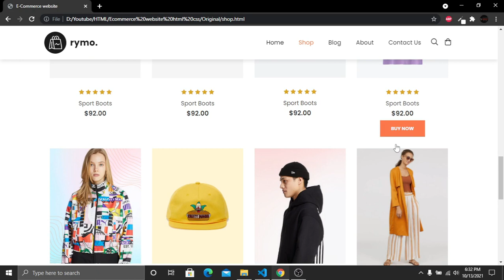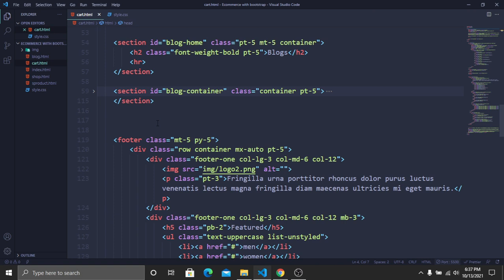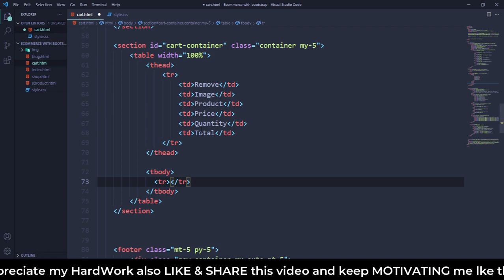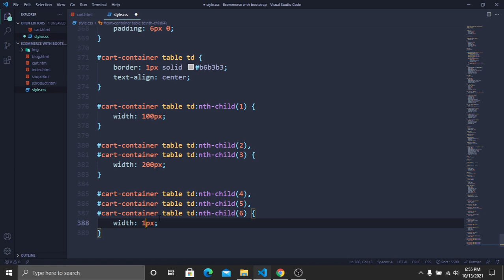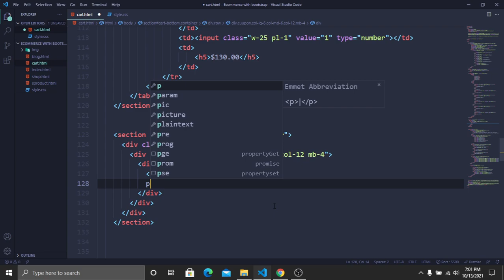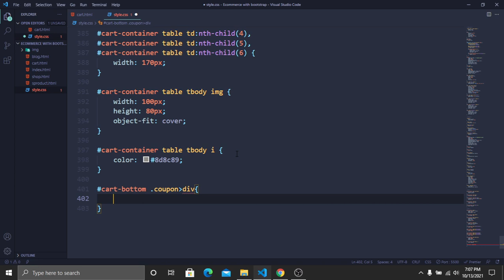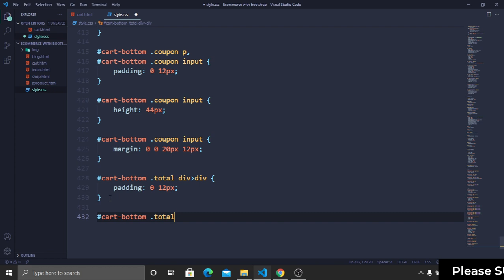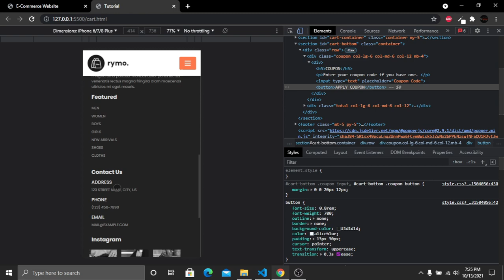Responsive E Commerce Shopping Cart Page in HTML CSS JavaScript | Ecommerce Website HTML CSS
How To Make MONEY Online - My 4 Favorite Tricks:
🕔 Next trick will be revealed at the right time.

Timestamps:
0:00 Intro
2:00 Create Shopping Cart File
3:39 Start Creating Cart Structure